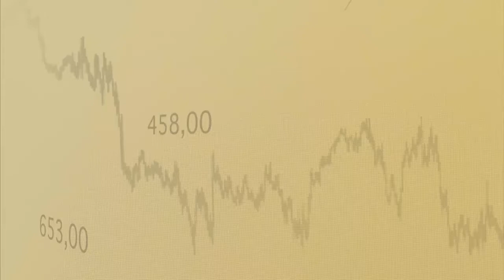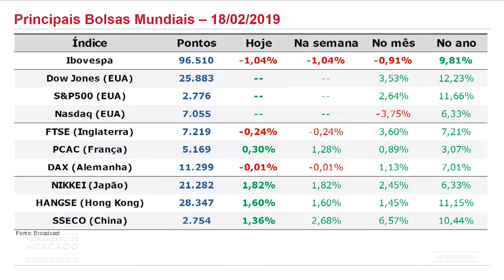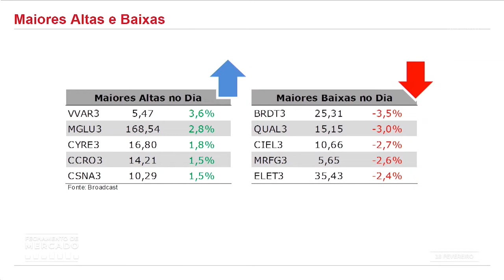Fechamento de Mercado 18/02/2019